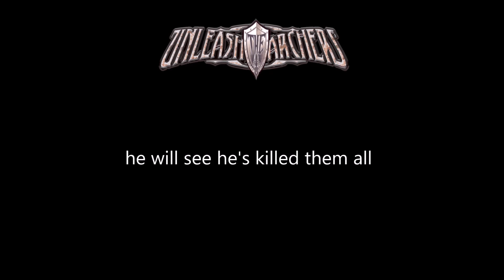Unleash the Archers - Battle in the Shadow of the Mountain (Lyric Video)